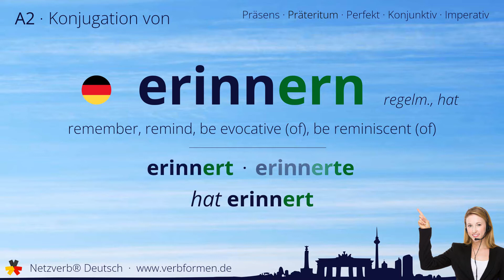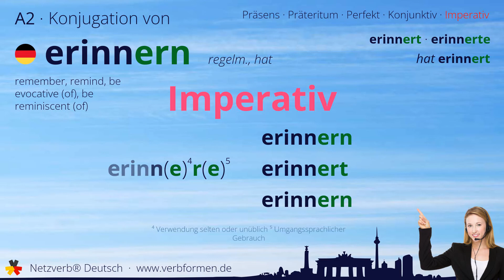Konjugation Verb „erinnern“ (regelm., hat) - alle Zeitformen, Lernvideo, Tutorial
Die Konjugation des deutschen Verb „erinnern“ (regelm., hat) in allen Zeitformen lernen und nachschlagen. Präsens, Präteritum, Konjunktiv, Imperativ und Perfekt des Verbs erinnern mit Grammatik, Bedueutung und Übersetzung. Tutorial bzw. Lernvideo zum Lernen des Verbs geben. Das Verb gehört zum Wortschatz des Zertifikats Deutsch im Spachnivau A2.

Bedeutung: im Gedächtnis behalten haben; Erinnerung wachrufen; einfallen; wiedererkennen; memorieren; entsinnen

Übersetzung: remember, remind, be evocative (of), be reminiscent (of)

00:00 Einleitung
00:19 Stammformen
00:30 Präsens
00:45 Präteritum
01:01 Perfekt
01:18 Konjunktiv I
01:34 Konjunktiv II
01:49 Imperativ